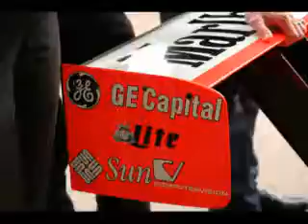Goodwood Festival Of Speed 2008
A variety of still photographs taken at the Goodwood festival of Speed, 2008. Look out for Lewis Hamilton and his dad, Jensen Button, Murray Walker, Lord March, Dougie Lampkin, Louise Goodman and Vicky Butler Henderson.